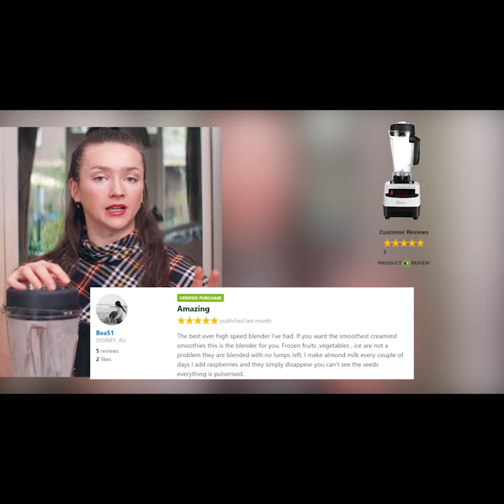Optimum 9200A - Best Blender in Australia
Check out what the Optimum 9200A 2nd Generation Blender can do.